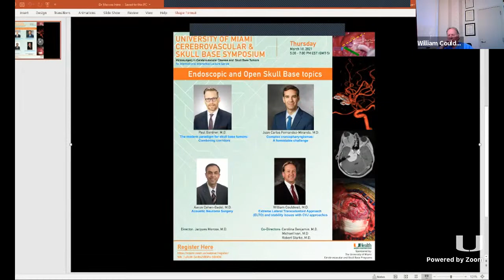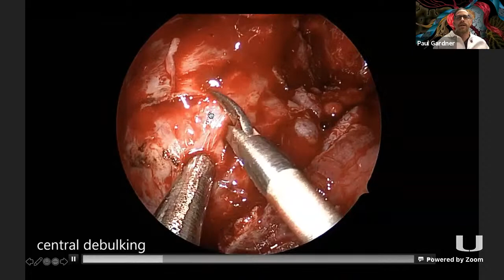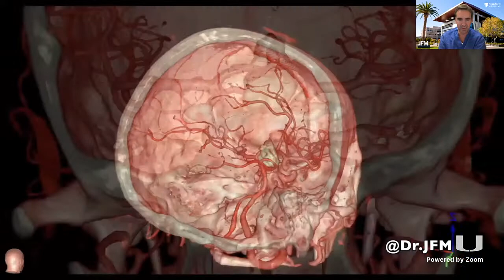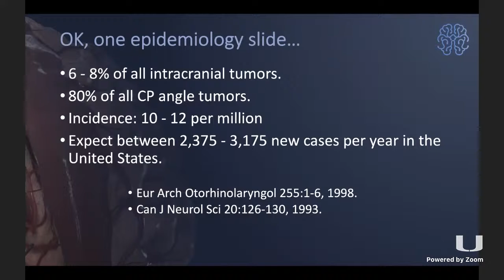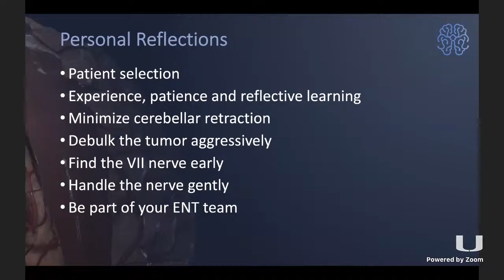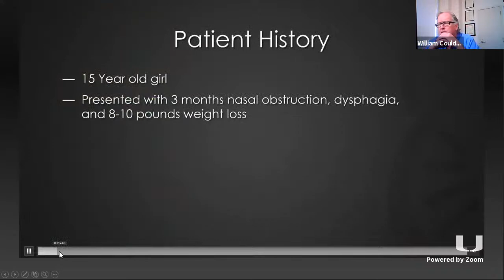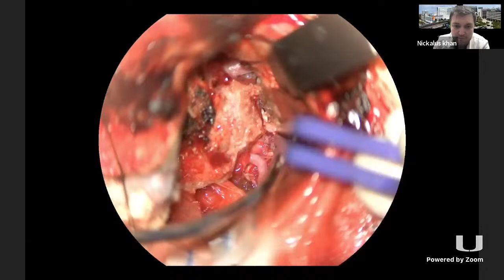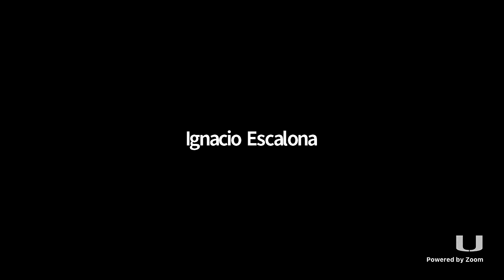University of Miami Cerebrovascular and Skull Base International Symposium